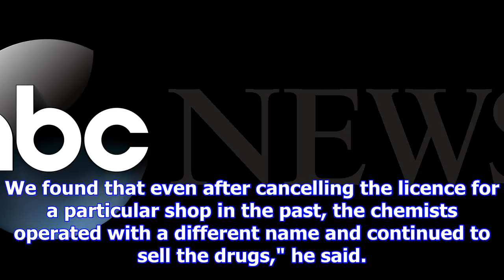Delhis pharmacy woes: only 21 inspectors for citys 25,000 chemists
There's no guarantee that the medicine you are buying from a pharmacy is safe. The drug regulatory b...